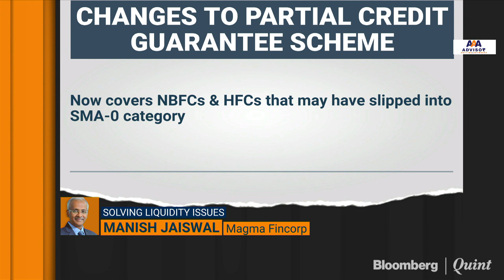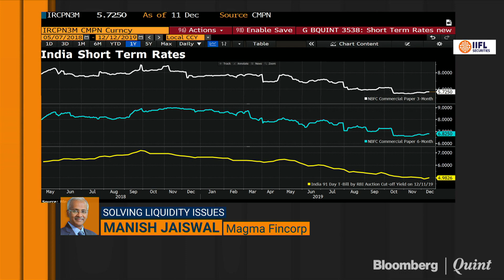Government Extends partial Credit Guarantee Scheme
The government announced an extension of the partial credit guarantee scheme for NBFCs and housing finance companies.